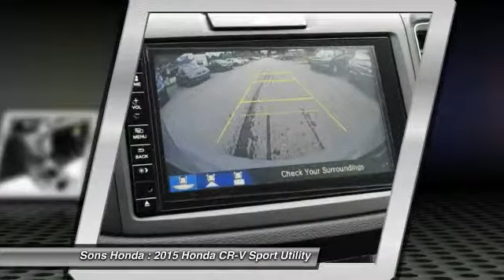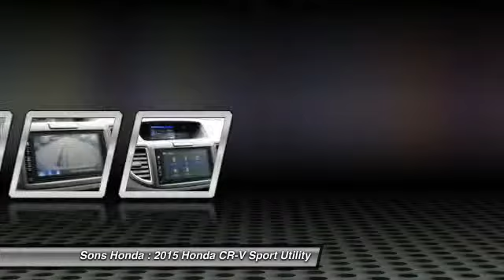2015 Honda CR-V McDonough GA 16620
2015 Honda CR-V EX-L - $29025

Sons Honda
105 Sons Drive

You'll love this 2015 Honda CR-V. This is a car you'll want to take home. With 10 miles, it features Automatic transmission and an exterior color of Alabaster Silver Metallic. Call and get in touch with Sons Honda directly, and be the first to open the car door today!